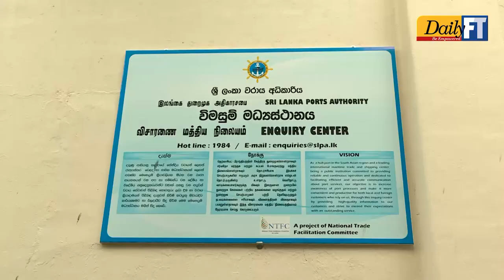The Enquiry Centre opens at SLPA for the public to have port information via 1984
Ports, Shipping, and Aviation Minister Nimal Siripala de Silva, declared open the Enquiry Centre of the Sri Lanka Ports Authority (SLPA) yesterday.